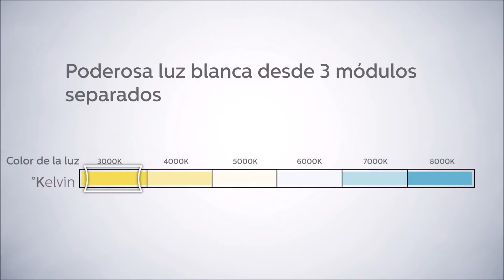Philips Matchline Lámpara Cromática MDLS CRI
Zaphiro Group llega a un acuerdo con Philips para distribuir su línea de lámparas cromáticas a nivel nacional